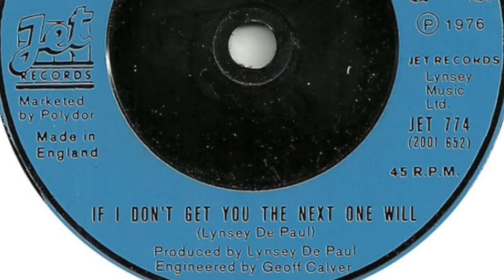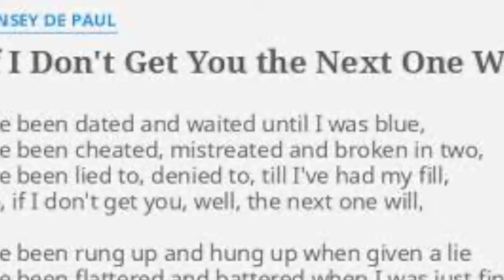If I Don't Get You The Next One Will (rare dub) - Lynsey de Paul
Excerpt from a very rare version of the single released in 1976 by Lynsey de Paul.